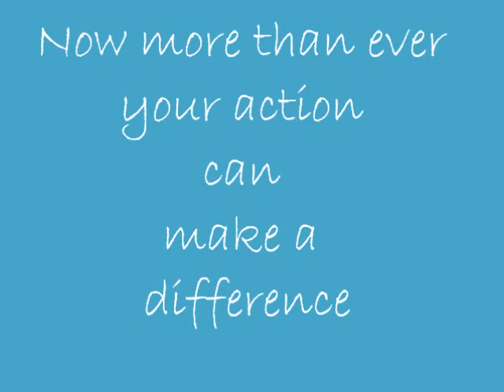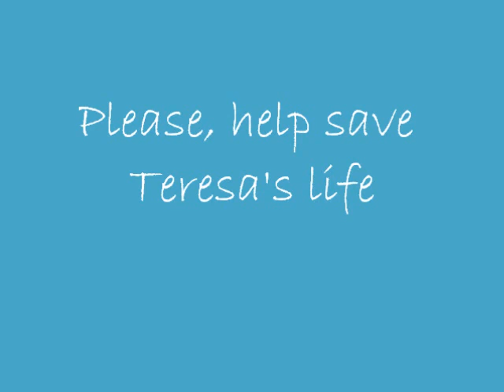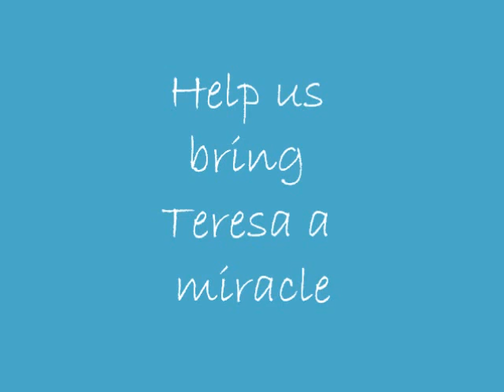No alla pena di morte!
Oggi è un giorno triste per noi Umanità,Teresa Lewis.è stata giustiziata,lottiamo perché questo non accada più!